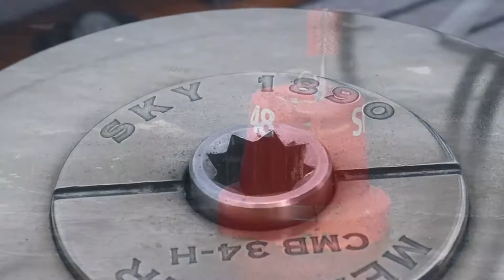SY "Sky" Classic Yawl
The classic Yawl "Sky" is a true Gentlemen's yacht!